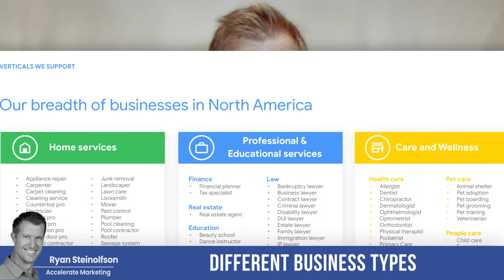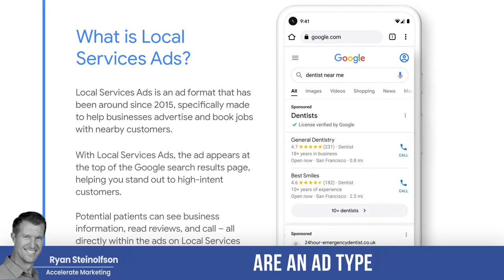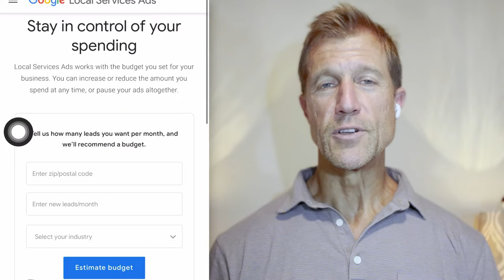How to Price Local Service Ads: Budget Your Cost-per-Lead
Learn how to effectively price Local Service Ads and budget your cost-per-lead in this informative video!

0:00 Introduction
0:30 Business Types
2:00 What are Google Local Service Ads?
3:02 LSA Examples
3:55 Pricing
6:00 Max Bid or Max Leads
6:45 Attorney Case Study
8:25 Agencies Help!

How to Price Local Service Ads: Budget Your Cost-per-Lead, marketing agency, get more customers, boost your business, local service ads, google guaranteed, google screened, local seo, geotargeting, google local service ads, local services, google listing